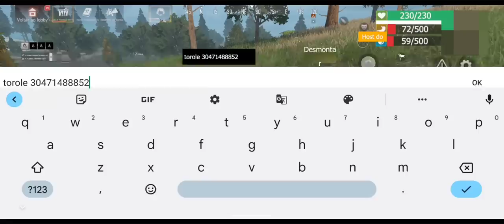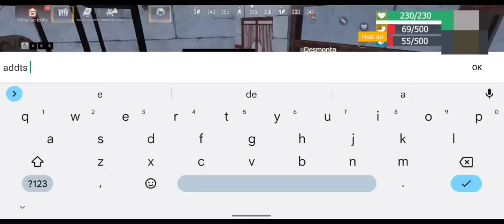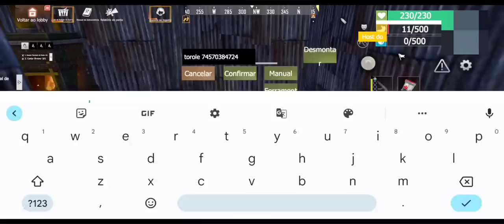OS PLATINAS ESTAO EM GUERRA NO NOVO SERVIDOR SOLO/DUO VALENDO MEDALHA R$400 LAST ISLAND OF SURVIVAL